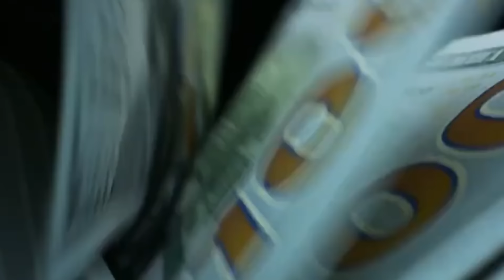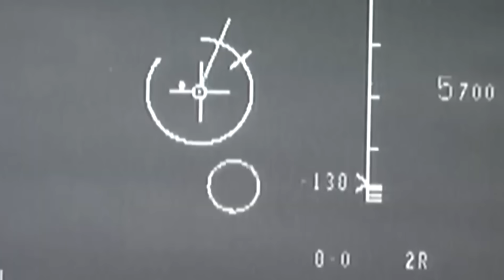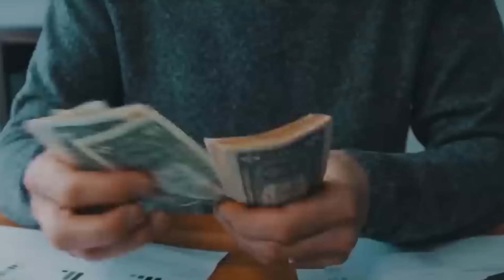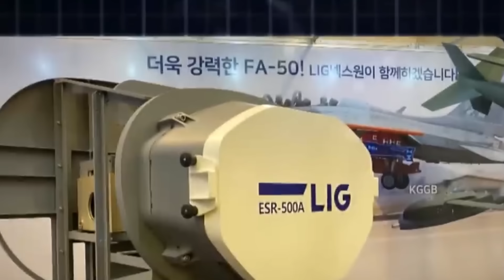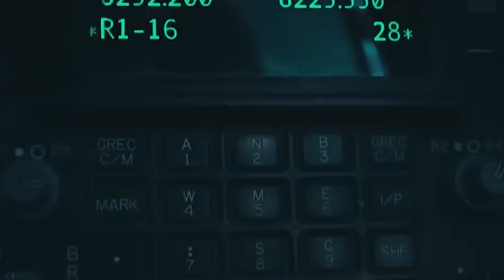This Secert New US F 15EX Fighter Jet Shocked China And Russia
The unveiling of the new US F-15EX fighter jet has caused significant ripples across global military communities, particularly in China and Russia. The F-15EX represents a cutting-edge advancement in aerial combat technology, combining modern avionics, enhanced weaponry, and superior maneuverability with the proven airframe of the F-15 Eagle. This advanced jet features next-generation capabilities such as advanced radar systems, electronic warfare systems, and increased payload capacity, making it a formidable asset in the US Air Force's arsenal.

The F-15EX is designed to perform a wide range of missions, from air superiority to ground attack, making it a versatile addition to the US military. Its introduction has sparked concerns in China and Russia, as it represents a significant upgrade in the US's combat readiness and strategic capabilities. The F-15EX can carry more missiles than its predecessors and is equipped with state-of-the-art systems that enhance its survivability and effectiveness in contested environments.

The deployment of the F-15EX is seen as a strategic move to maintain air dominance and deter potential adversaries. Its advanced capabilities ensure that the US remains at the forefront of military aviation technology, reinforcing its position in global defense dynamics.